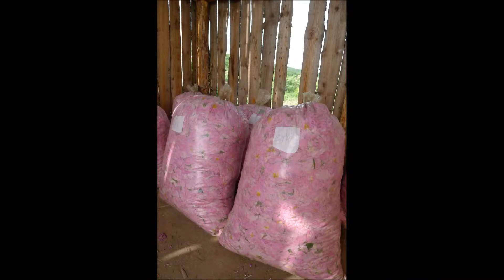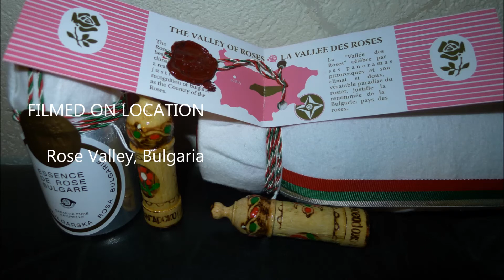Deniva LTD - Rose oil movie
This movie is dedicated on the Bulgarian Rose Oil (100% natural product) and presents its harvest, production and expedition.